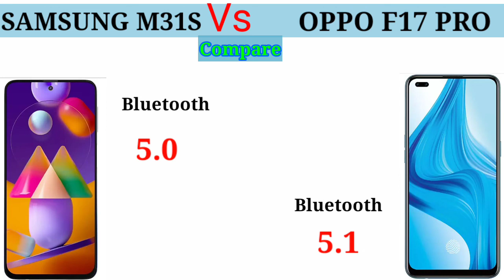Samsung M31S VS OPPO F17 PRO || Compare Smartphones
***Desclimer**